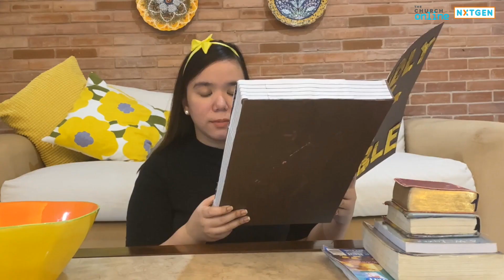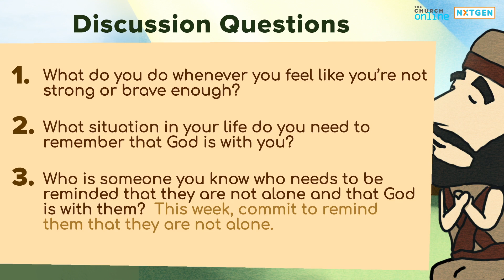JOSHUA - Lesson 1: Be Strong and Courageous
Hello, NXTGEN boys and girls!

Last week, we ended our SALT SHAKERS - Love Like Jesus series with the story of Jesus healing two blind men.

Today's lesson is the FIRST Bible Story for our BRAND NEW series called "JOSHUA: God Keeps His Promises."
Join us as we learn about our promise-keeping God.

TODAY'S ACTIVITY for Levels 1-3 (ages 4-9) & TODAY'S JOURNAL for Level 4 (ages 10-12)

Lesson 1 PARENT'S GUIDE for ages 4-9 (Levels 1-3)

Friday Fugue by Trevor Garrow .